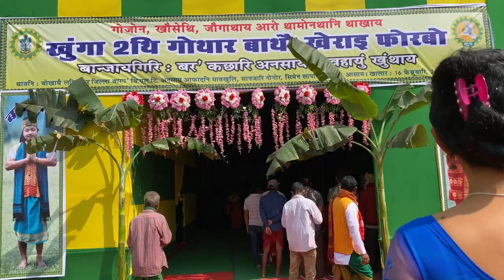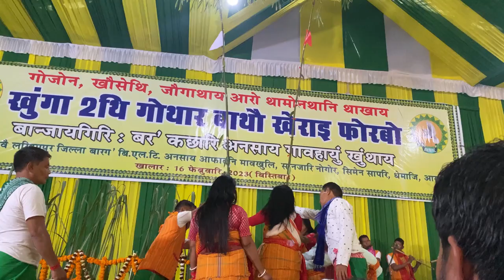Kherai puja of Bathou religion || Biswajit Daimary Assam Assembly Speaker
Kherai puja Bathou religion🙏

Biswajit Daimary Assam assembly Speaker 🙏

BKWAC  Chief Mihiniswar Basumatary🙏